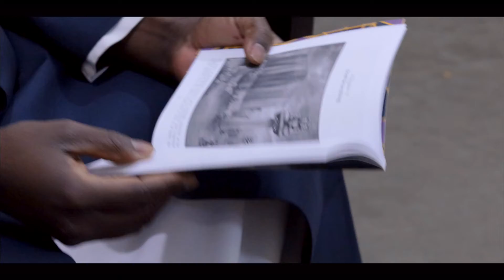The Simple Seerah | Biography of Prophet Muhammad | Book Advert